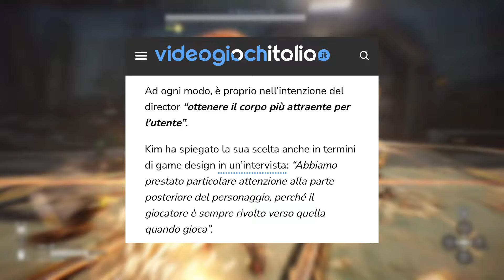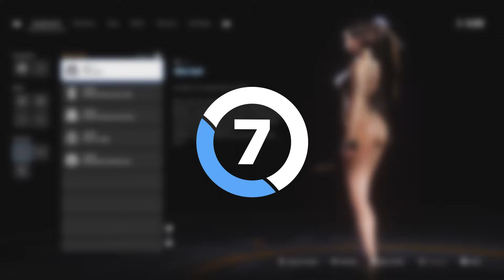STELLAR BLADE: Tutto quello che devi sapere prima di giocarlo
Dove acquistarlo 💰
Stellar Blade
(potremmo guadagnare una commissione)

0:00 Introduzione alle cose da sapere su Stellar Blade
0:50 Storia: stelle morte e distruzione
1:35 Un mondo semi-aperto
2:27 Eve, la protagonista
3:27 Gameplay soulslike e combattimento
4:28 Campi base e difficoltà
5:23 Quanti costumi ci sono?
5:51 Skin Suit e polemiche
6:48 New Game Plus
7:18 Funzionalità PS5
7:51 Modalità grafiche
8:27 Peso e pre-load
8:49 Demo disponibile
9:01 È doppiato in italiano?
9:25 Colonna sonora di Okabe
9:49 Niente microtransazioni!
10:25 Edizioni e prezzo
11:03 Data di uscita
11:26 Esce solo su PS5?

Voce 🎙@AnimeInCover